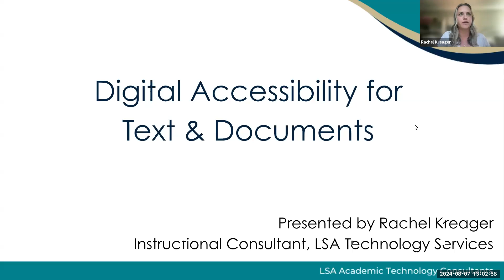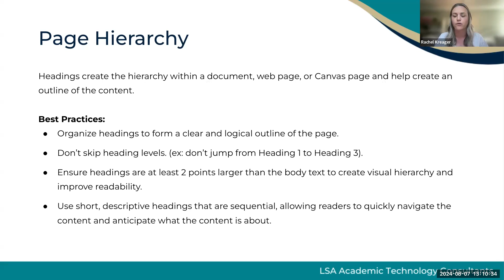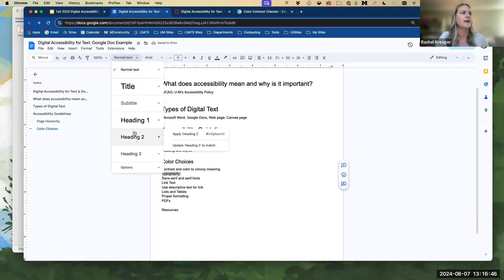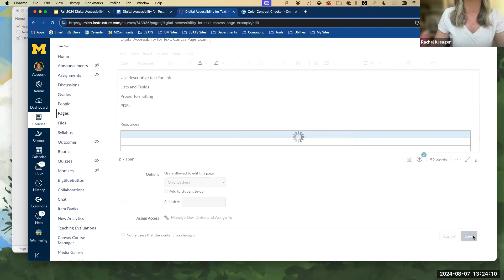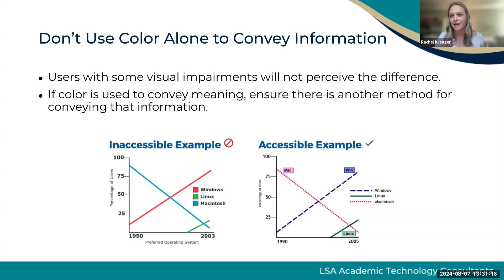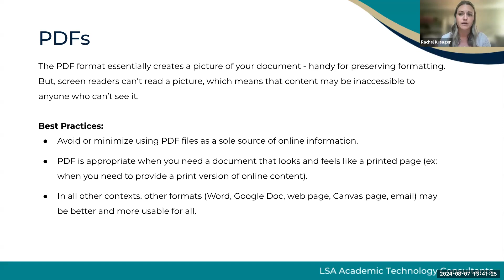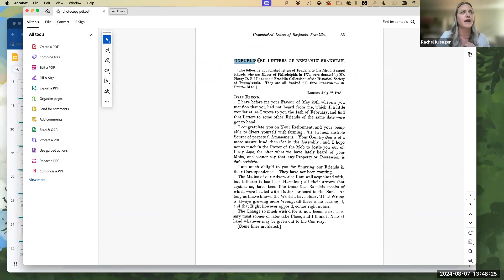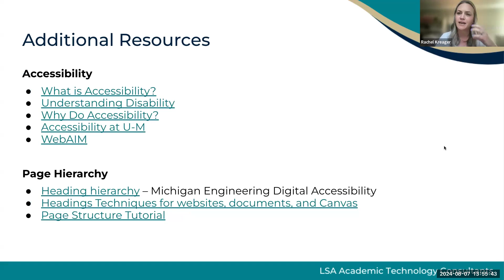Digital Accessibility for Text & Documents